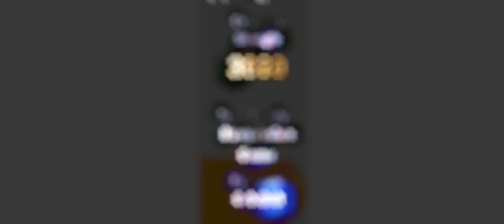efootball 24 | 3020 collective strength